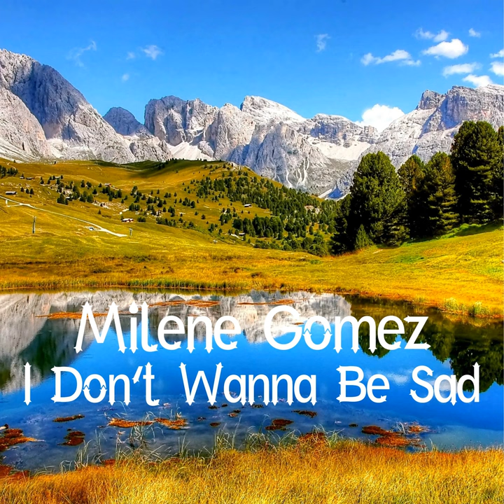Teah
Teah · Milene Gomez

I Don't Wanna Be Sad

Producer: Robert Zone
Composer: Robert Zone
Music  Publisher: Coopers Music